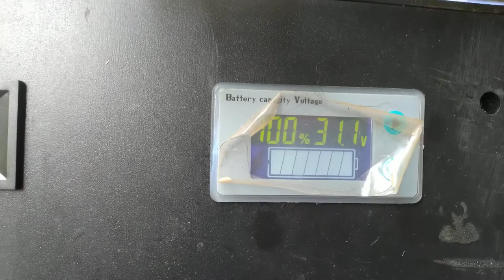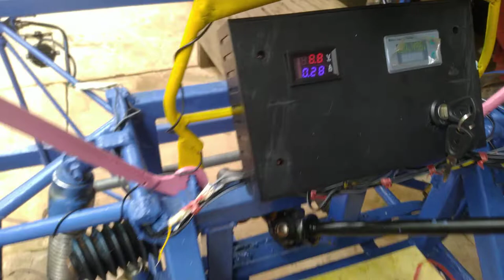Review Progres Pembuatan Sepeda Listrik Free Energi SUrya Panel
Assalamualaikum wr.wb.